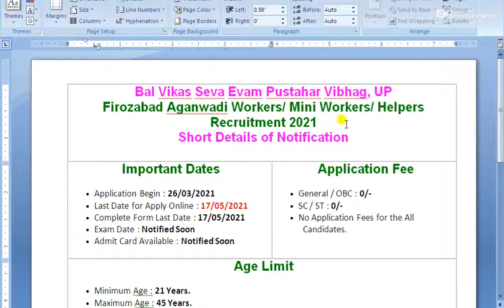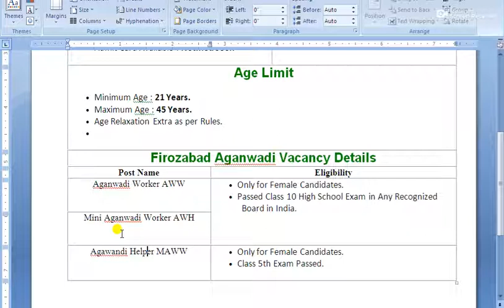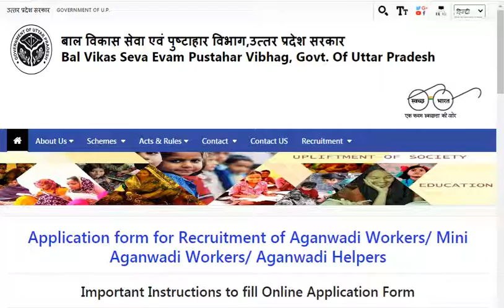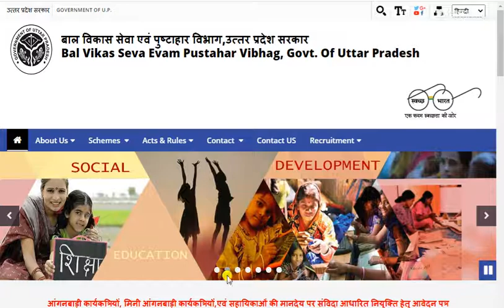Anganwadi Helper Online Form 2021 Kaise Bhare ¦¦ How to Fill UP Anganwadi Worker Online Form 2021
Bal Vikas Seva Evam Pustahar Vibhag, Govt. Of Uttar Pradesh Are Invited to Online Application Form for the Recruitment Post of Aganwadi Bharti Worker, Mini Worker and Helper in Firozabad District Recruitment 2021. Those Candidates Are Interested to the Following Recruitment Can Read the Full Notification Before Apply Online..